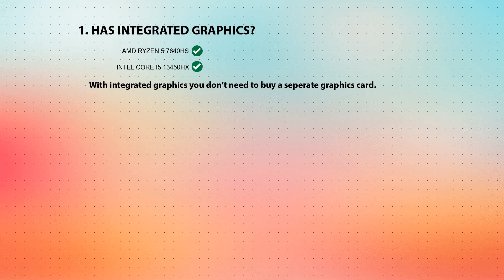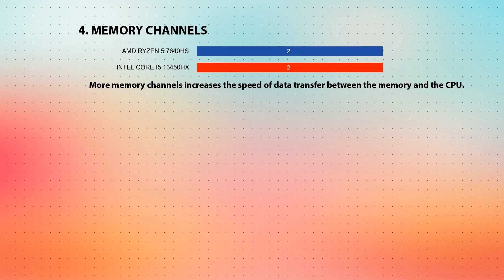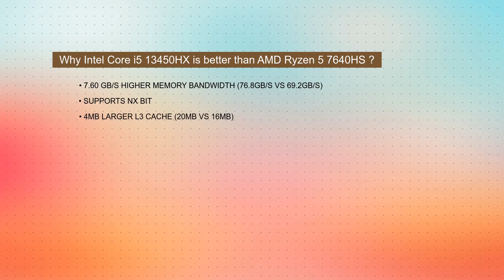AMD Ryzen 5 7640HS vs INTEL Core i5 13450HX Technical Comparison